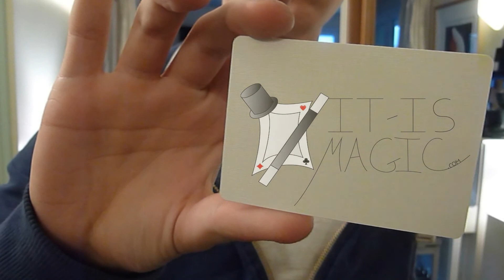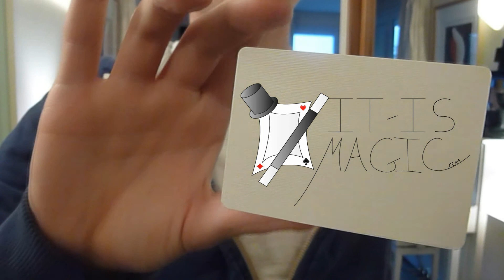Reponse à la FAQ [episode1-partie1]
Voila une partie des reponses a vos questions.
Pour posez d'autres questions, postez les sur l'autre video.